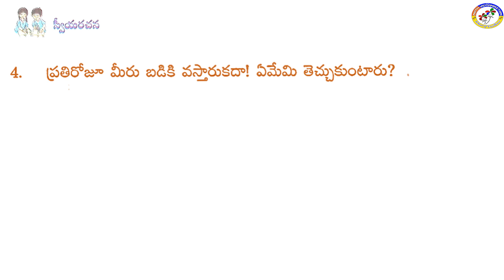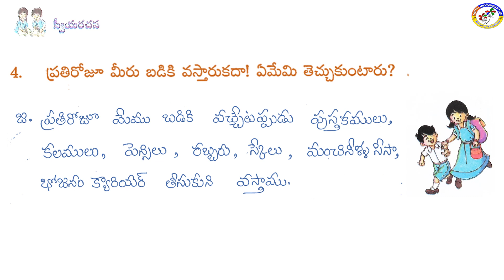IV CLASS TELUGU Le 8 DAY 10